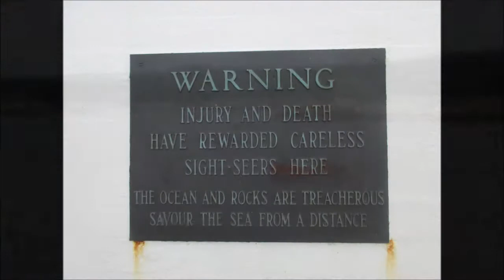Peggy's Cove Terracache [TCDUC]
Nova Scotia's Scenic Peggy's Cove. Make your way down towards the light to hunt this virtual Terracache!